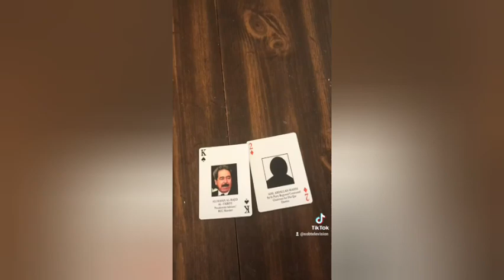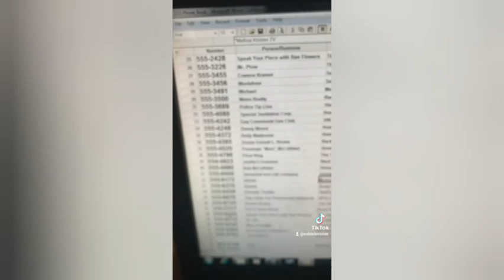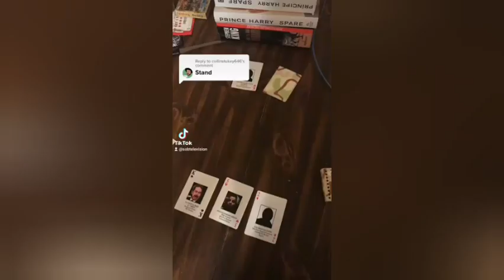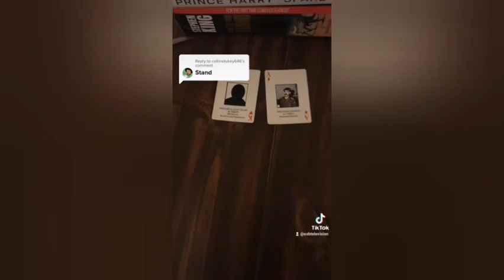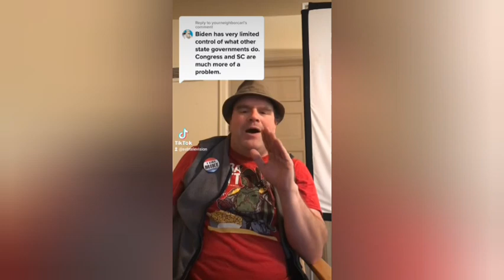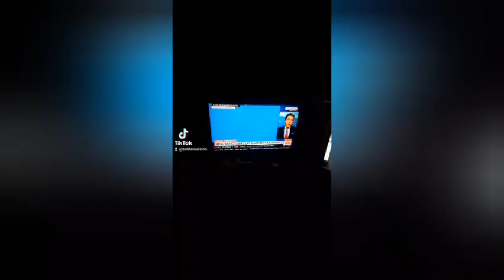SOBTELEVISION On Tik Tok 124